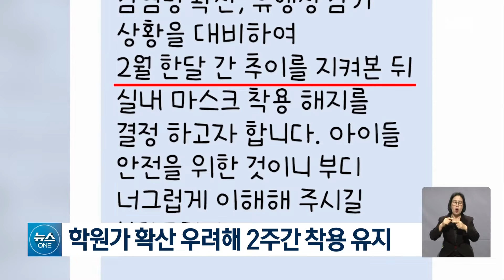초등학교 3학년 교실의 마스크 벗기 현장 / OBS 뉴스O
2년 3개월 만의 실내마스크
해제 어떠셨습니까.
학교 현장에서도 노마스크로
수업을 받았는데, 입학 이후
처음으로 마스크 없이 수업을 받는
초등학교 3학년 수업 현장을
유은총 기자가 찾았습니다.